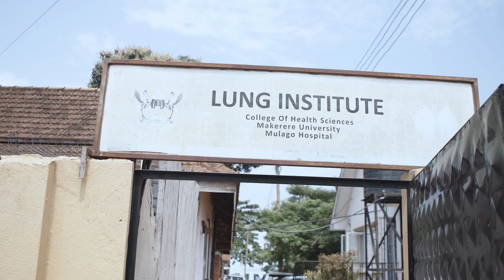Africa Open Lab – funding African-led research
Meet Dr Bruce Kirenga, Dr Patricia Alupo and Dr Alex Kayongo, a team of Ugandan-based scientists dedicated to carrying out innovative, high-quality infectious disease research to target the specific needs of African populations.

With patients at the heart, Africa Open Lab is an initiative that celebrates and supports African researchers at the beginning of their career, who are driving projects aimed at improving current prevention and treatment options for people throughout Africa.

At GSK, we are proud to strengthen research capabilities that will help to change the trajectory of infectious diseases in communities across Africa.